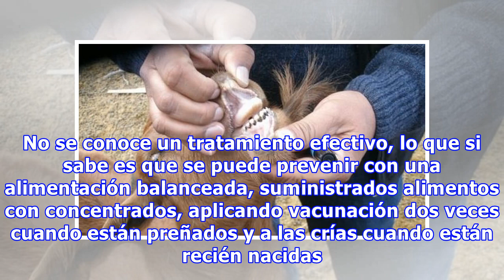5 Enfermedades del ganado caprino de cuidar en un rebaño.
5 Enfermedades del ganado caprino de cuidar en un rebaño.
5 Enfermedades del ganado caprino de cuidar en un rebaño. Las Enfermedades Del Ganado Caprino que más causan problemas en estos animales son las que son causadas por trastornos metabólicos, las causadas por organismos vivos y las que se propagan de un animal a otro animal. Clasificación De Las Enfer...